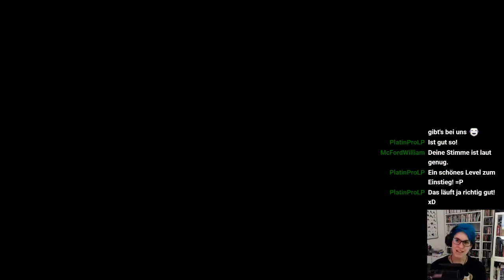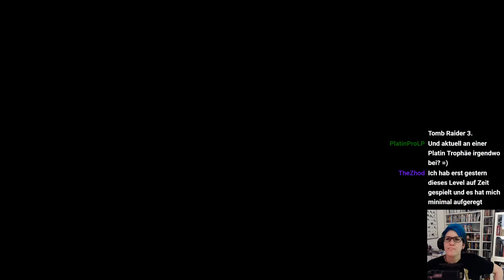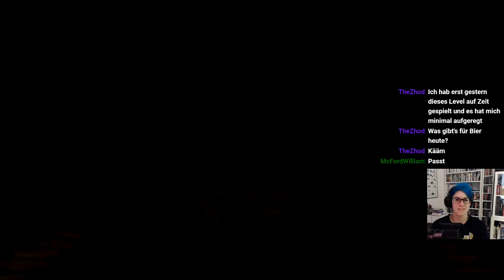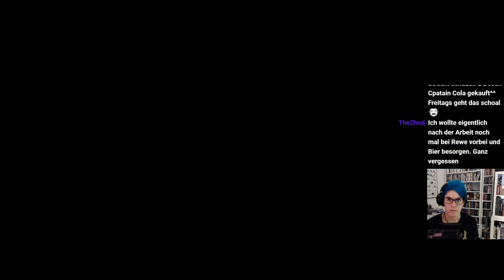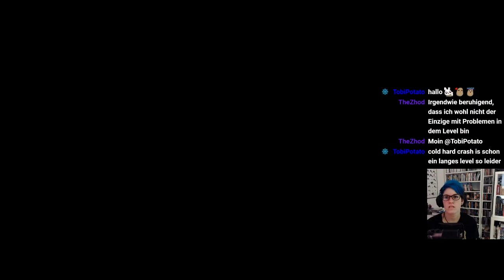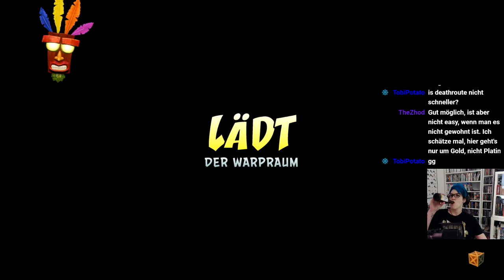Let's Play -LIVE- Crash Bandicoot 2 (N.Sane-Trilogy) [100%] #33